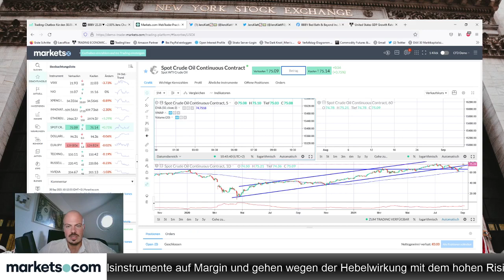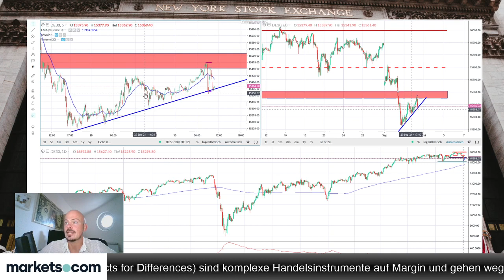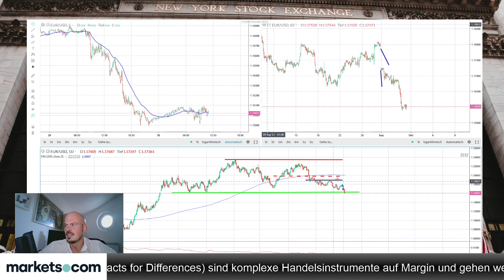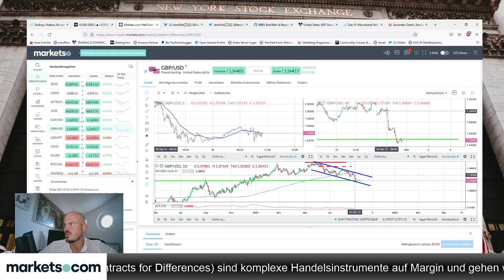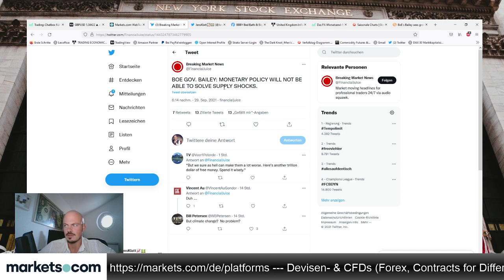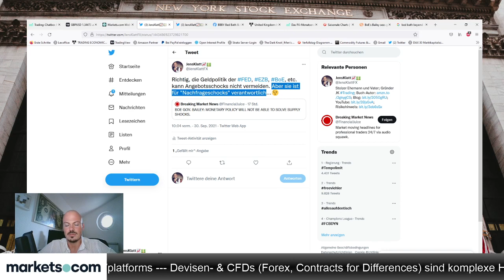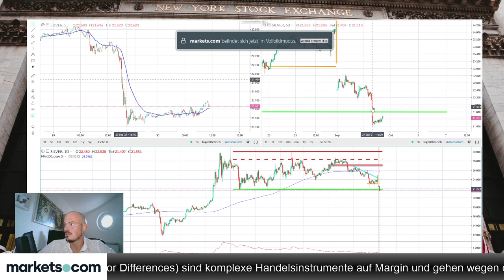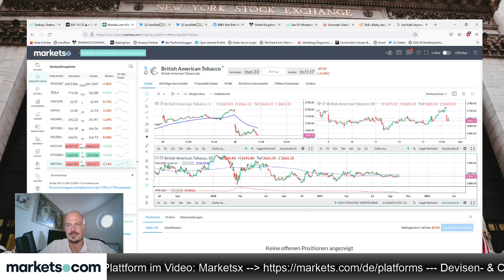FX Rebalancing, US-Dollar Stärke und Gold-Schwäche - klar soweit?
Es tut sich einiges derzeit an den Märkten. Wichtig dabei ist die derzeitige Stärke des US-Dollar. Deswegen ist auch der Titel von Jens Klatt für sein aktuelles Video passend "FX Rebalancing, US-Dollar Stärke und Gold-Schwäche - klar soweit?".